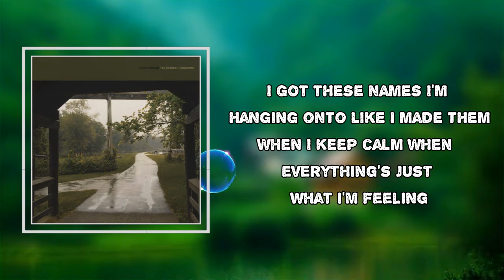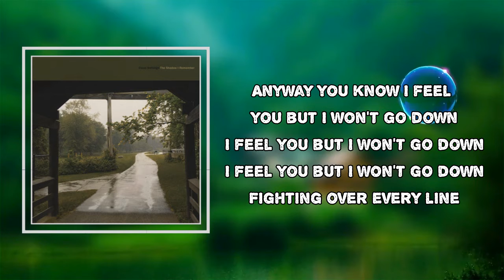Cloud Nothings - The Room It Was (Lyrics)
Album: The Shadow I Remember

The Room It Was Lyrics:

I got these names I'm hanging onto like I made them
When I keep calm when everything's just what I'm feeling
Well these words aren't changing anything at all
And this room is not the room it was before

Anyway you know I feel you but I won't go down
I feel you but I won't go down
Fighting over every line with you

I see life end everywhere I walk
And I've traveled so many bodies far
But I can't be anything at all
This room is not the room it was before

The shadow
The shadow I remember
The shadow